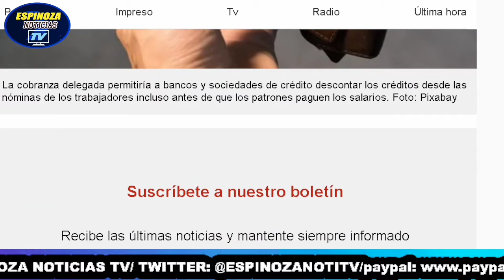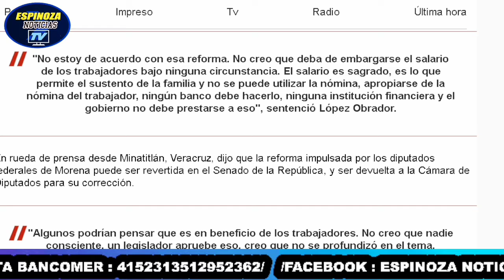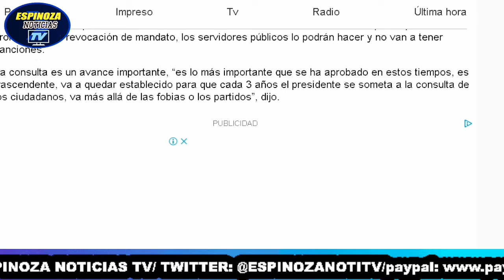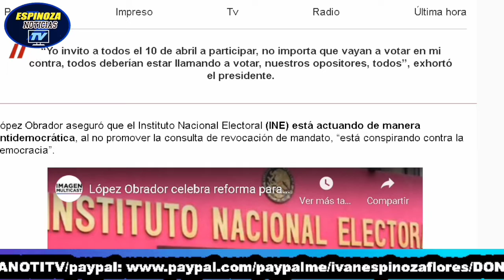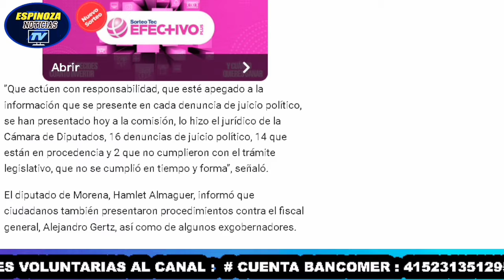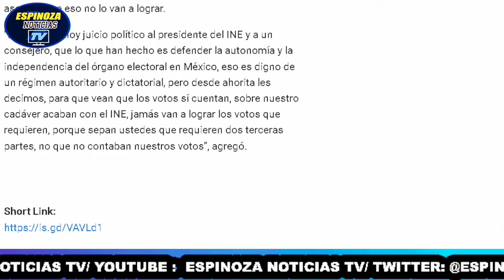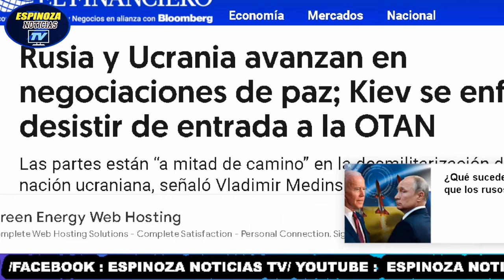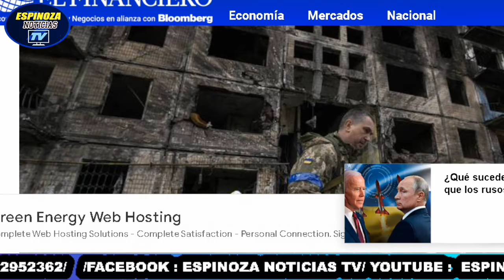Amlo rechaza reforma para embargo salarios/LENCHO y CIRO a Juicio político/Rusia y Ucrania en paz?😱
En este podcast veras:

0:00 Intro
1:40  Amlo contra reforma de embargo de salarios
6:52  Se acaba el veto para hablar de revocacion mandato.
10:09  Lencho Cordova y Ciro a Juicio Politico
14:37  Rusia y Ucrania , el fin de la Guerra?
18:09  Conclusion.